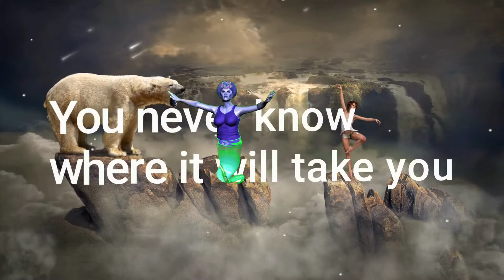Stock footage from pixbay pieced together to make an inspirational video